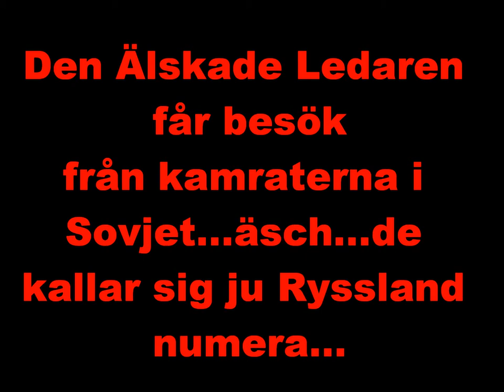Älskad Ledare får besök! HD.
Kamrat Kim Jong Il får besök från Sovjetunionen 20 januari 2003.
Filmen publiceras med tillstånd av Vänsterpartiet Kommunisterna och kamrat Jonas Sjöstedt.
Som kamrat Sjöstedt brukar säga: "Kärnkraft i Sverige - nej tack! Atomvapen i Nordkorea - ja tack!"